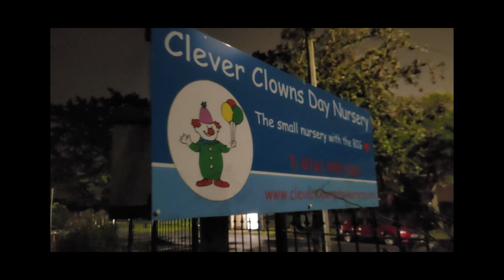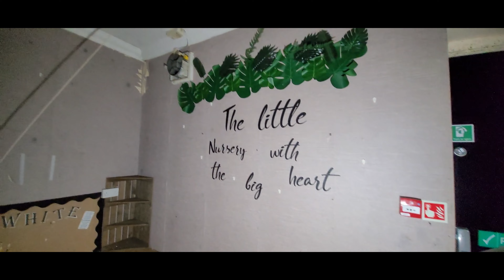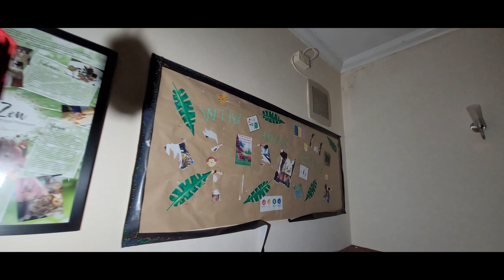THE EAGLE PUB (AKA) Clever Clowns Day Nursery - With UrbexBon (Wythenshawe)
THE EAGLE PUB (AKA) Clever Clowns Day Nursery - With UrbexBon @Urbex.spiderman

Join me as I explore yet another abandoned Pub in Wythenshawe

Chapters:

0:31 - The Eagle Pub

4:54 - The Basement

8:56 - The Living Area

1.TikTok
2.FaceBook
3.Instagram
4.Reddit
5.Twitter/X

Just Search -
UrbexWithMatty
on Google